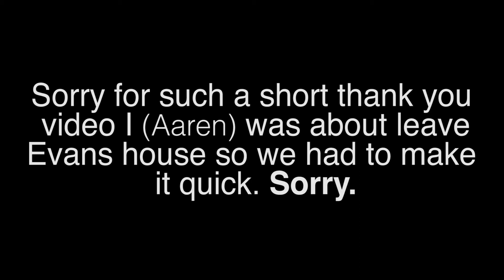100 SUBSCRIBERS!!! Thanks Everyone!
Make Sure to Like, Favorite, Share, and...

Bah!